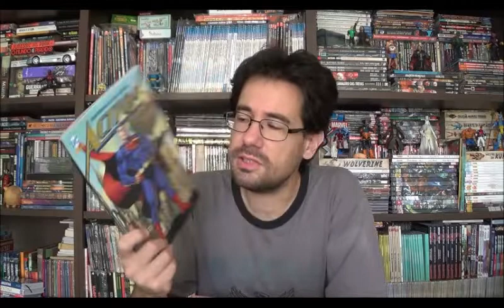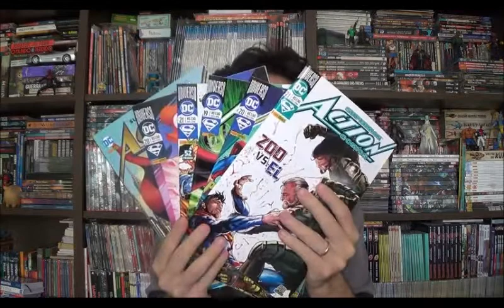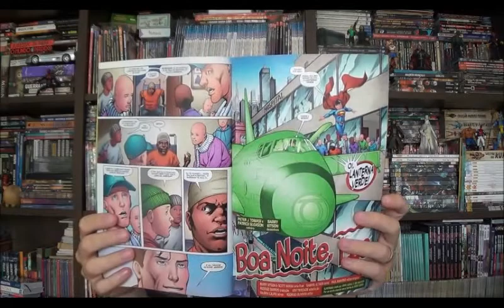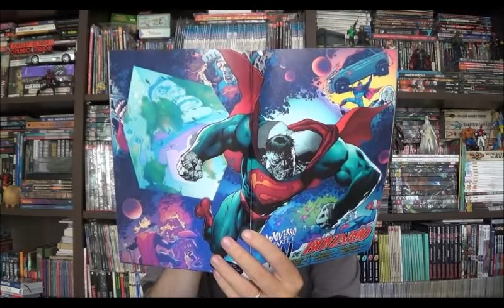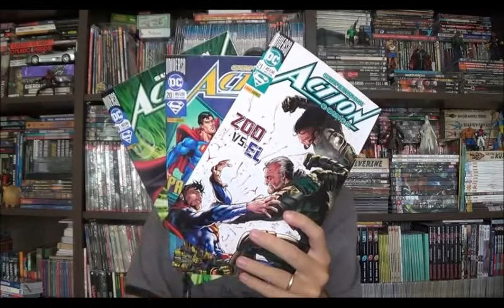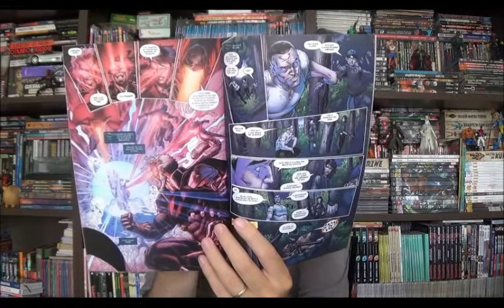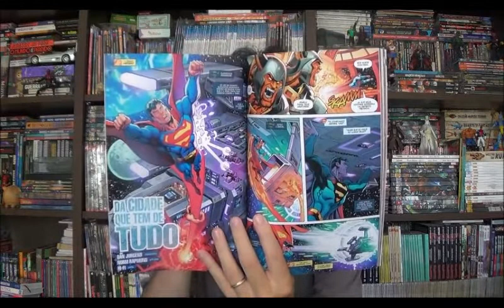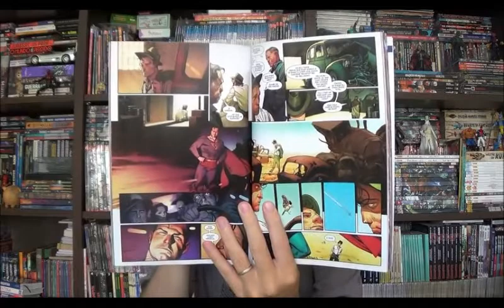Chapéu do Presto Especial - Action Comics 1000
Bem-vindos a mais um Chapéu do Presto especial e no episódio de hoje eu reuni as últimas edições de Superman e Action Comics para fazer uma resenha rápida das do caminho até chegar na histórica Action Comics 1000.

Nesse episódio quero comentar sobre as revistas 20 a 23 de Superman e Action Comics 19 a 22 mais a especial que tem a esperada edição 1000. Sim, é revista pra caramba e todas tem um clima meio de despedida, mas vamos em frente.

⚠ Link para compras na Amazon

Campinas - SP
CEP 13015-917